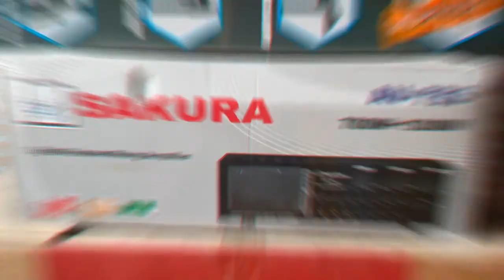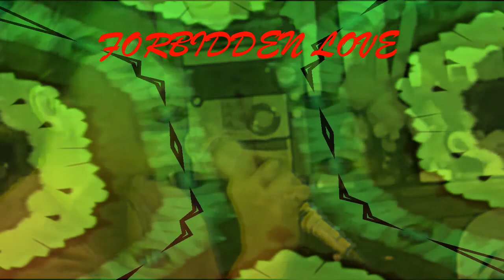UNBOXING & SET-UP A SOUND SYSTEM: SAKURA AV-735, CROWN BF-108 & CROWN TYS-04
a. SAKURA AV-735
700W~1300W
DIGITAL KARAOKE MIXING AMPLIFIER

b. CROWN BF-108
600 WATTS
3-WAY KARAOKE SPEAKER SYSTEM

c. CROWN TYS-04
EXTENDED TRIPOD SPEAKER STAND